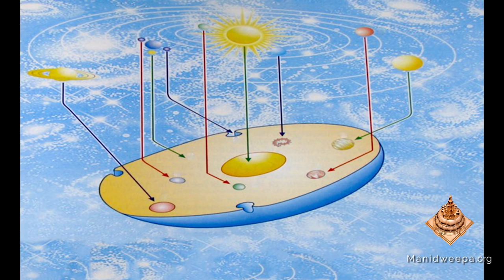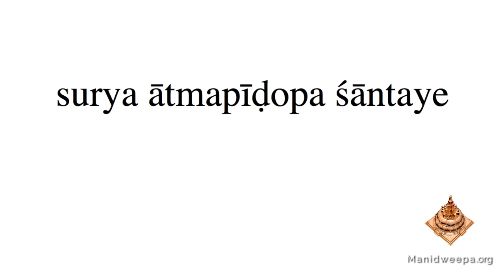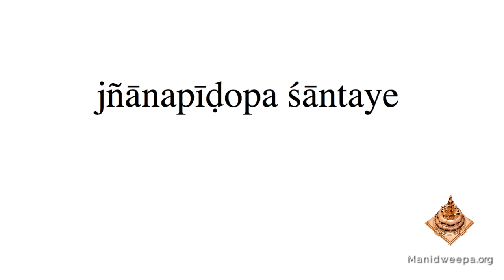Navaratri Web Series - Part 2 - Introduction to Navaratri Cont'd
Part 2 of Her Holiness Amma Sri Karunamayi's Navaratri Web Series. In this discourse Amma explains the timing of festivals and how each of the nine planets (or Navagraha) influence our lives. for more information and details on how you can participate in this amazing festival.